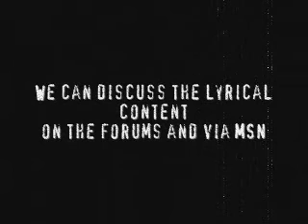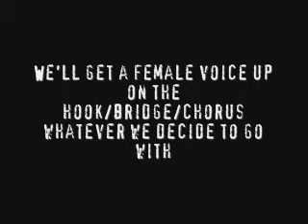The Comptongame.com Forum Remix!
Beat by Grimlexx

Lyrics to be added in the future by
iPlayOnU
Lil' Andy
Mr.Hurricane 01
and
Grimlexx